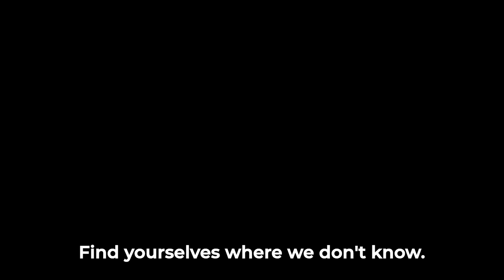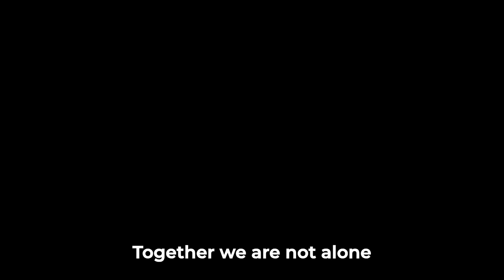Shaky Ground (Official Audio)